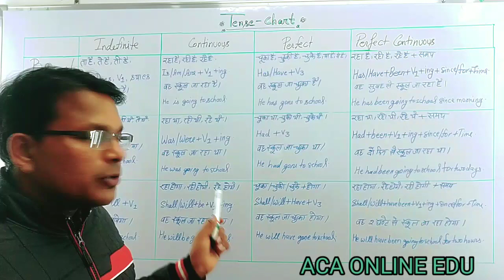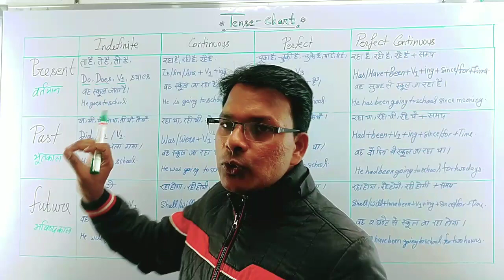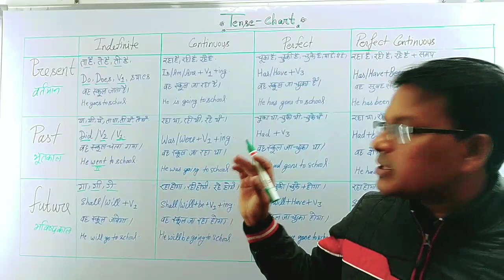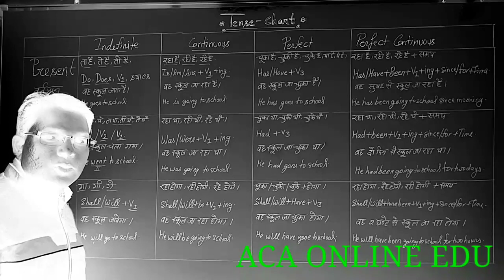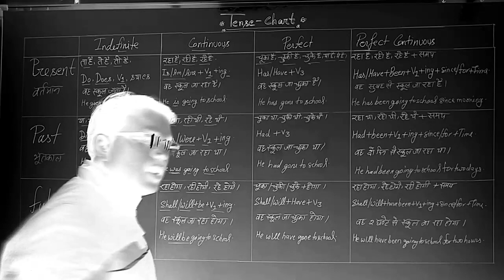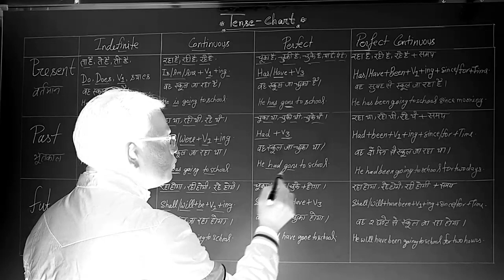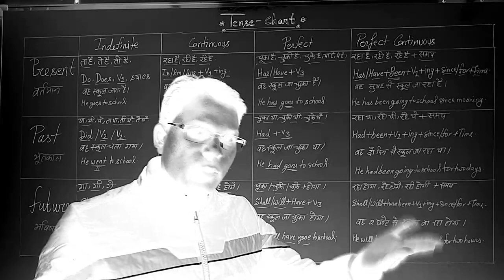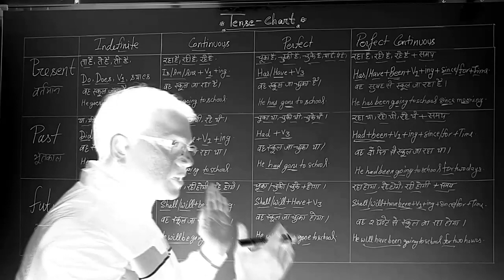Tense (काल) Present,Past and Future tense in English grammar in hindi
Tense के सभी नियम समझे मात्र 15 मिनट मे
Present ,Past, Future Tense के सभी नियम By Mks ACA ONLINE EDU
इस video को देखने के बाद आप कभी टेंस नहो भूलोगे यह वादा ह मेरा बच्चो आपसे
इस वीडियो को पूरा जरूर dekhne।
सारे टेंस के नियम इस एक वीडियो से मैन कवर किया ह आईpresent tense
past tense
future tense
sabhi tense seekhe only 15 minutes
आप हमारी अन्य videos को भी चैनल playlist मैं जाक र देख सकते हैं।thanks।by aca online edu and mks sir